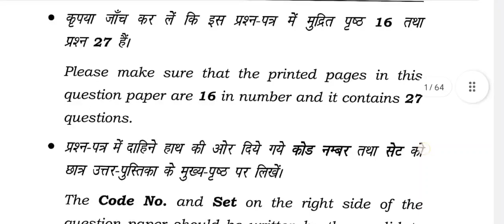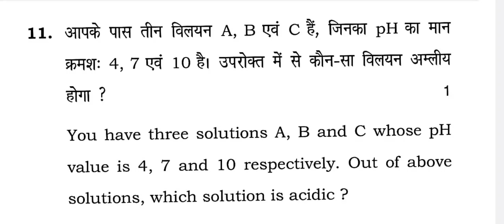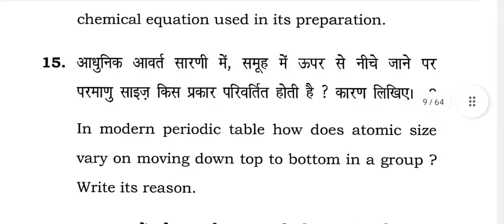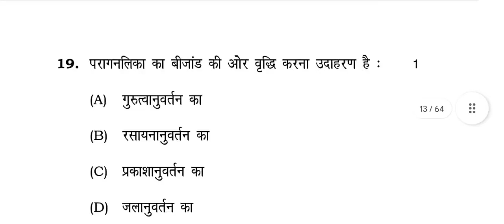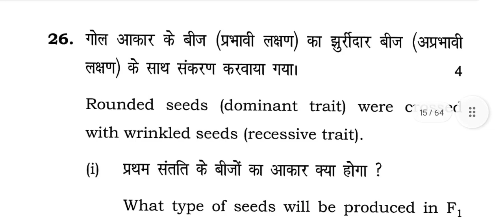Class 10 HBSE Science Sample Paper #1